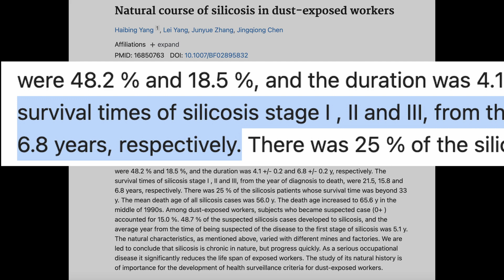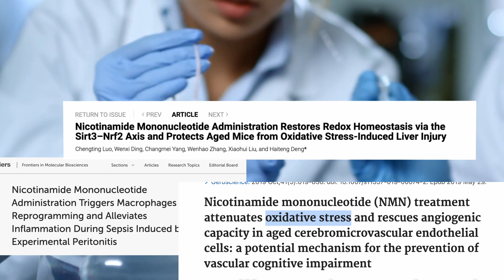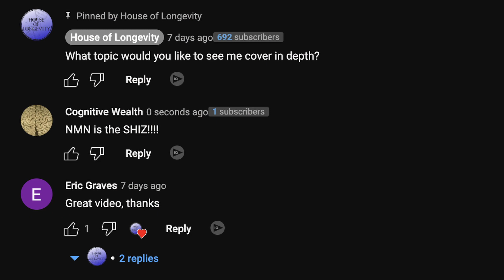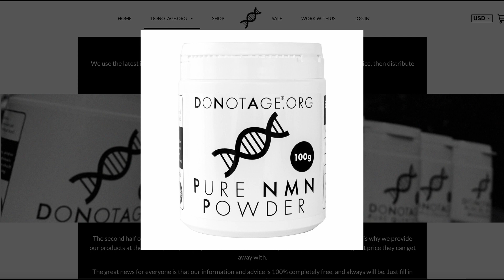NMN beats silicosis, a deadly lung disease: 2023 study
A recent mouse study published in Nutrients in January 2023 showed NMN, a popular NAD+ booster, had anti-inflammatory and anti-oxidative effects on lung tissue infected with silicosis. This progressive and deadly lung disease affects thousands of people annually. This study just shows the level of NMN efficacy and what the future holds for this amazing molecule.

(Yes, they still ship it within the U.S. --- and everywhere else)

Participation in any contest on this channel is free and requires only a comment in the comment section below the video in order for this channel to select a winner at random. No personal data will be collected when conducting a contest or when awarding a prize.

00:00 Introduction
00:19 What is silicosis?
00:36 What are the effects?
00:53 Intro to mouse study
01:38 Results from study
02:09 Why did this happen?
02:30 Not an aging study, but...
02:50 Outro